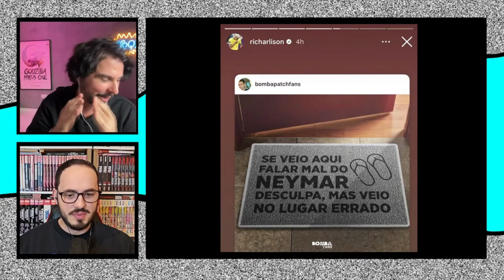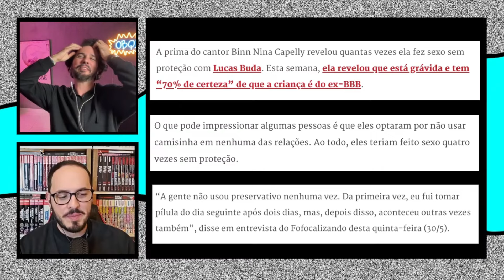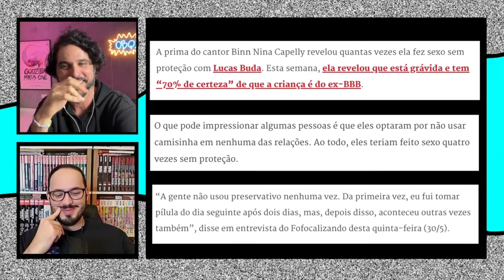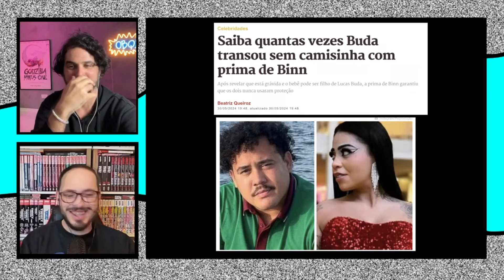PRIMA DE BIN AFIRMA QUE FEZ SEM CAMISINHA COM LUCAS BUDA